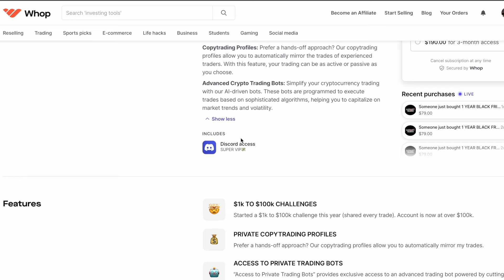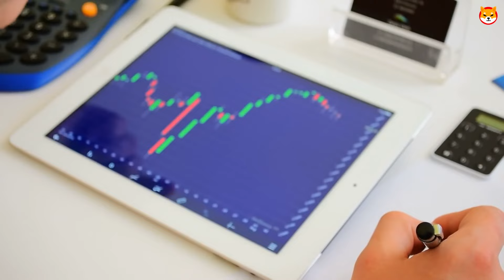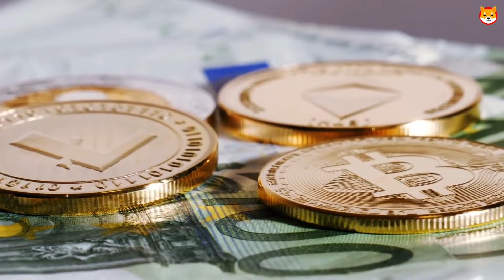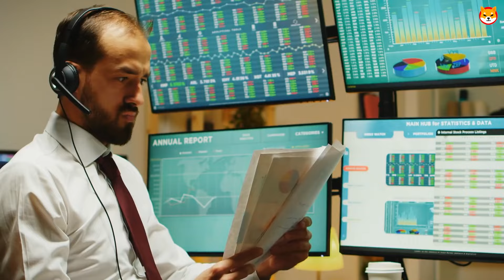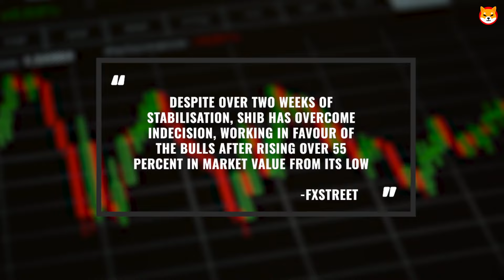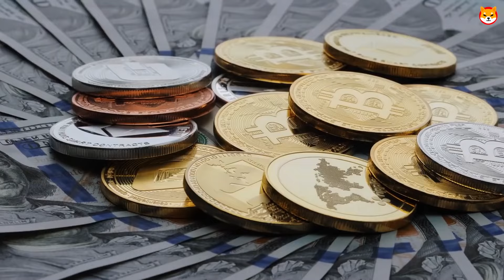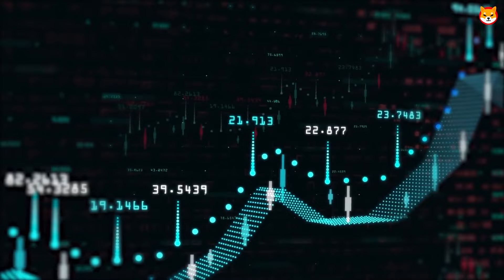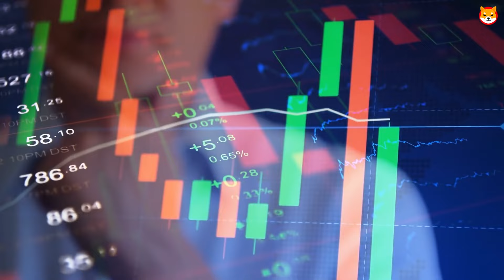TOP 1 EXPERT: SHIBA INU SHEEEEESH!!! (TIME TO PUMP) - SHIBA INU COIN NEWS TODAY